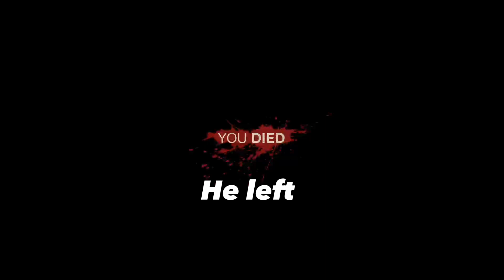We Jumped Jason (Friday the 13th the Game)